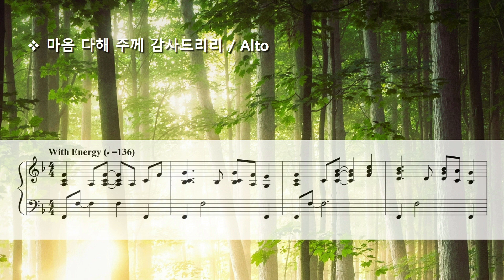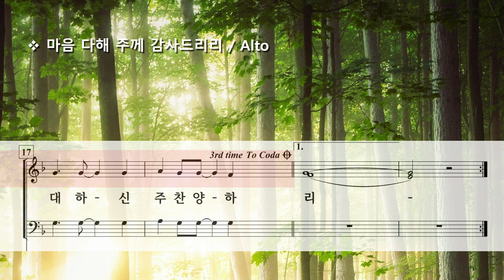마음 다해 주께 감사드리리 ( R. Lyndel Littleton ) / Alto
I Will Give Thanks to The LORD by R. Lyndel Littleton

Photo by Michael Krahn